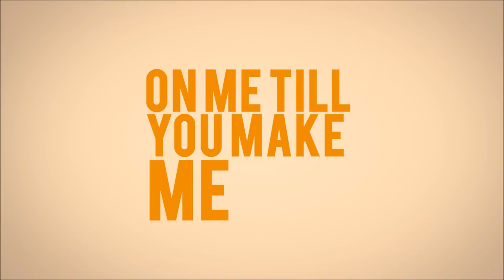Machel Montano - Remedy (Official Lyric Video) "2015 Soca"